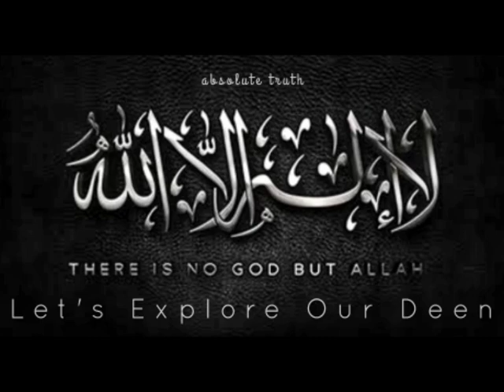Meeting of Prophet ﷺ at Fountain of Kausar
قیامت کے دن حوض کوثر سے ہٹاۓ جانے والے کون ہونگے؟

نبی صل اللہ علیہ السلام نے فرمایا۔ قیامت کے دن میں حوض کوثر پر موجود ہوں گا کہ کچھ ایسے لوگ بھی آئیں گے جن کو میں پہچانوں گا اور وہ مجھے پہچانیں گے لیکن پھر انہیں میرے سامنے سے ہٹادیا جائے گا۔ آپ صلی اللہ علیہ وسلم فرمائیں گے یہ تو میرے امتی ہیں ۔ آپ صلی اللہ علیہ وسلم سے کہا جائے گا آپ کونہیں معلوم کہ انہوں نے آپ کے بعد دین میں کیا کیا نئی چیزیں ایجاد کر لی تھیں ۔ اس پر میں کہوں گا دور ہو مجھ سے وہ شخص جس نے میرے بعد دین میں تبدیلی کر لی تھی۔
 (صحیح بخاری حدیث نمبر 6583 ,6584)

تم  میں سے ایک گروہ  میرے پاس آنے سے روک لیا جائے گا۔ میں کہوں گا: اے میرے رب! یہ میرے ساتھی(پیروکار) ہیں۔ ایک فرشتہ مجھے جواب دے گا: کیا آپ کو معلوم ہے کہ انہوں نے آپ کے بعد کیسے کیسے نئے کام ایجاد کئے؟